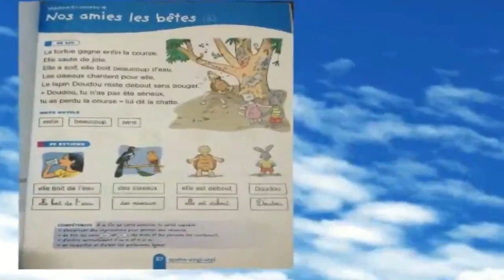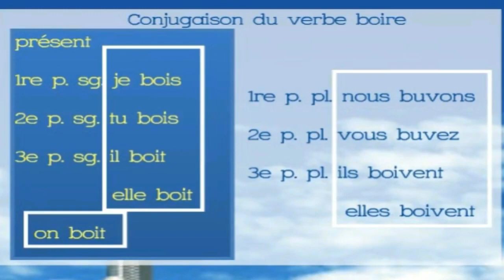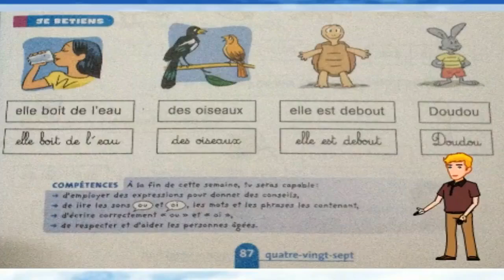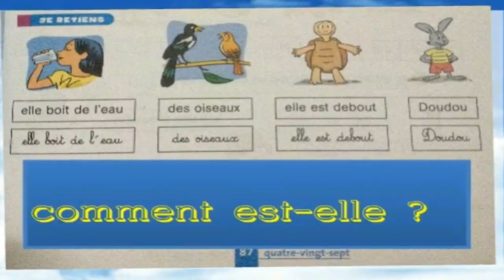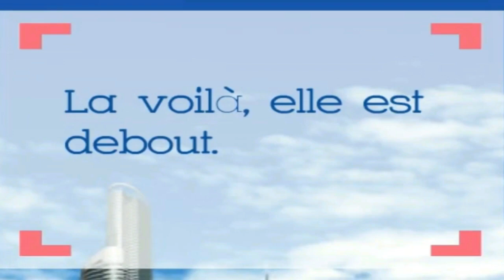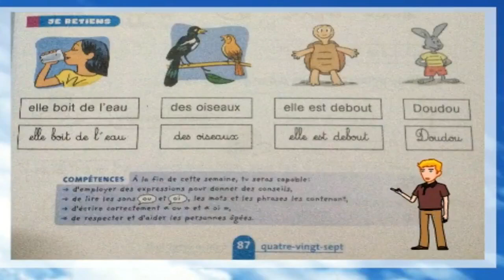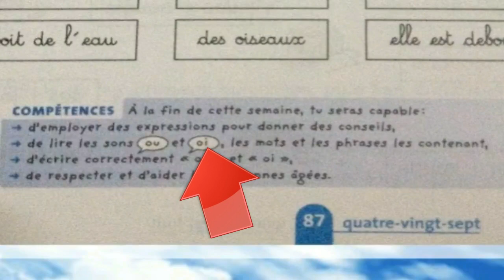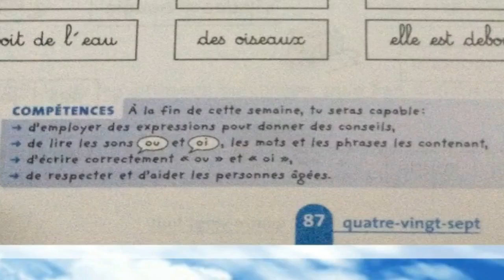Français, 3ème année pr, p 87, L105